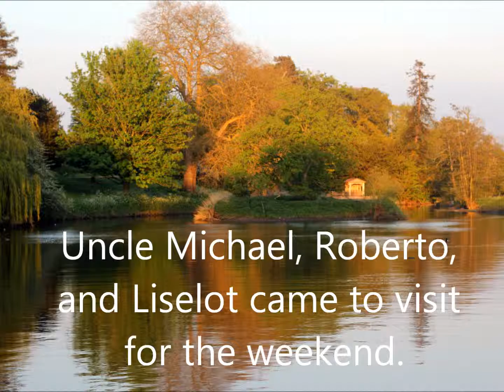Michael and Roberto weekend